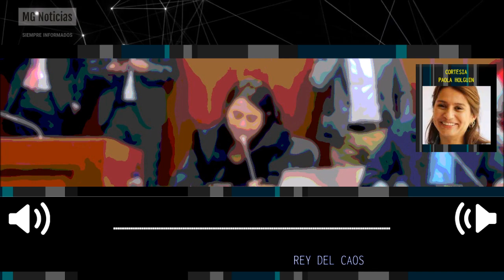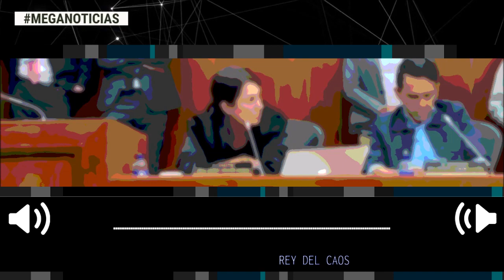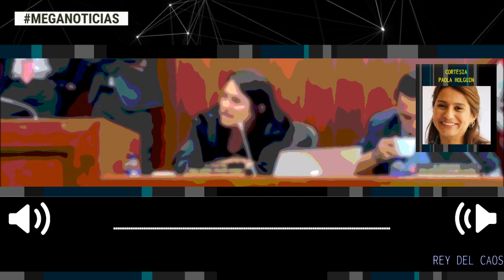REY DEL CAOS 🔴 Imperdible Columna Paola Holguin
Aunque parezca inverosímil, lo trascrito corresponde a la opinión de quien en ese momento era uno de los más acérrimos críticos y competidores de Petro en el camino hacia la Presidencia de la República. Aún más surrealista, es que su autor se convirtiera posteriormente en uno de sus ministros, Alejandro Gaviria.
columna Paola Holguin